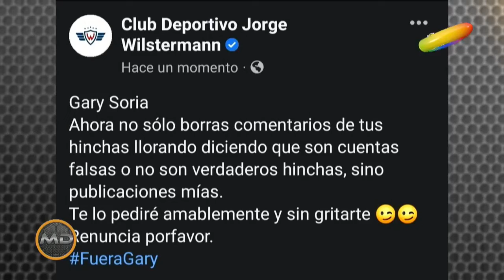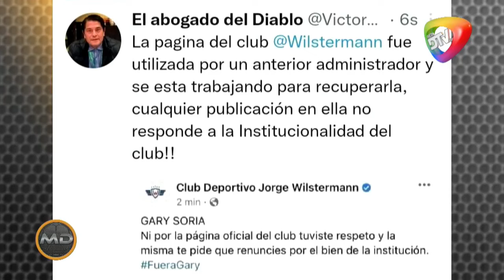🔴Maquina Deportes 17-01-23